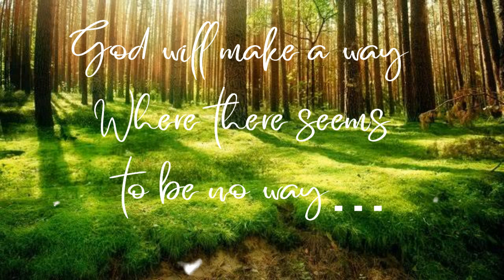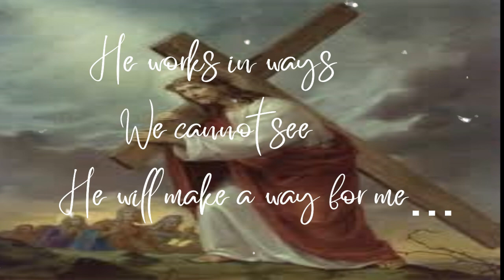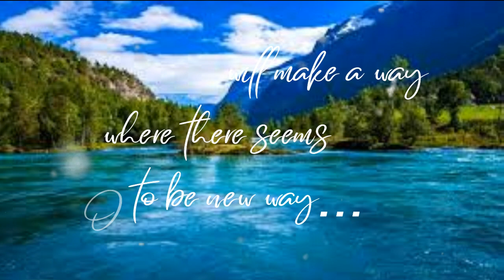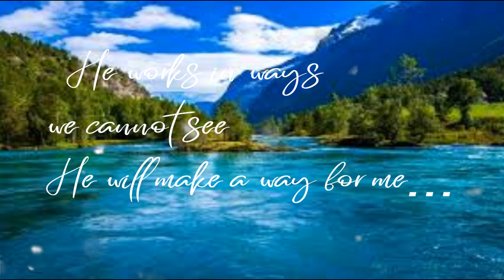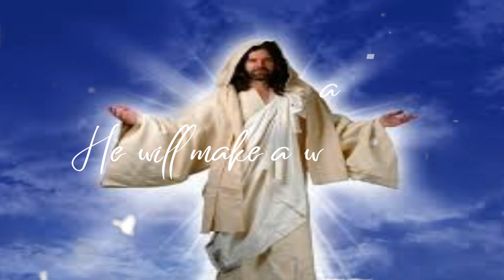God Will Make A Way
This song is one of my favorate Catholic song...